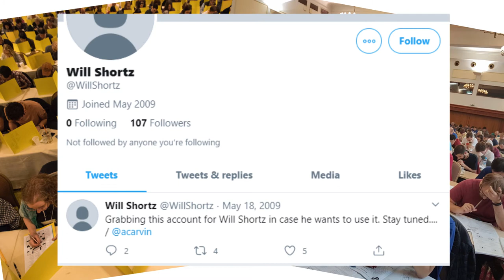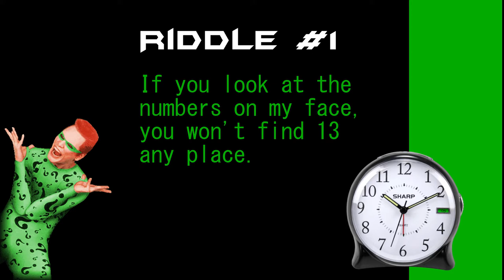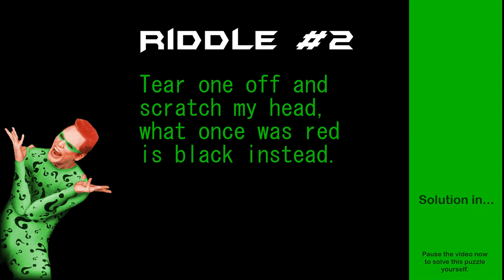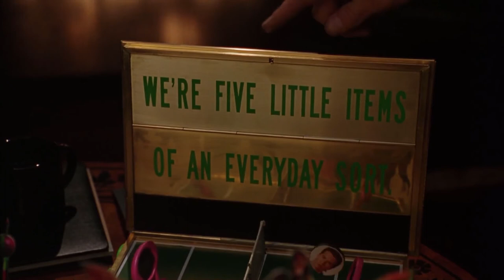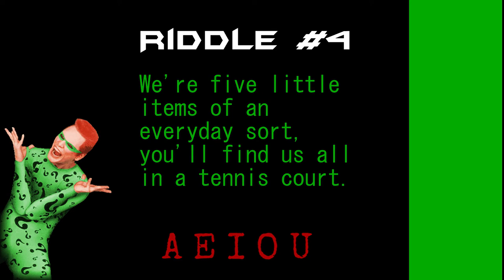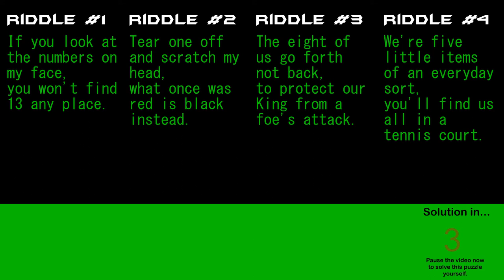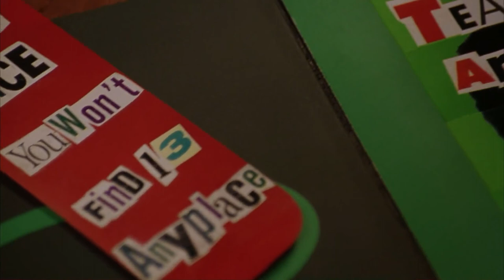The Four Riddles of Batman Forever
Do you have what it takes to match wits with The Riddler and save Gotham?

☆ Clevermore is an ever-growing archive of high-quality original logic puzzles, classic puzzles, and other puzzle-related content.

Voice, and editing done by Dakota Krafick. Puzzles by Will Shortz. Video clips are from Batman Forever and Batman: The Animated Series.
Music: "The Batman Theme," "The Bat Cave," and "The Joker's Poem," by Danny Elfman

Video chapters:
0:00 - Introduction
2:00 - Riddle #1
2:48 - Riddle #2
3:30 - Riddle #3
4:18 - Riddle #4
5:11 - The Final Puzzle